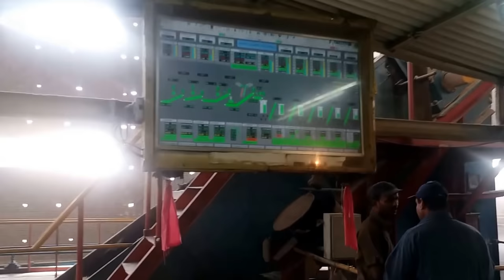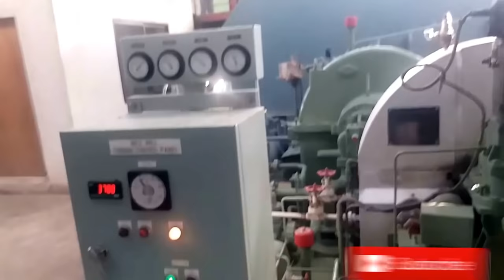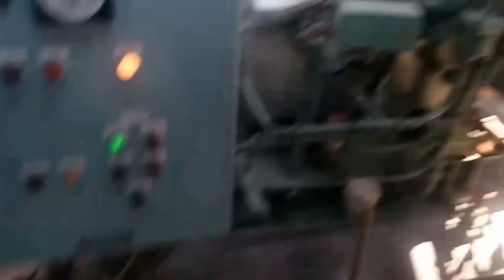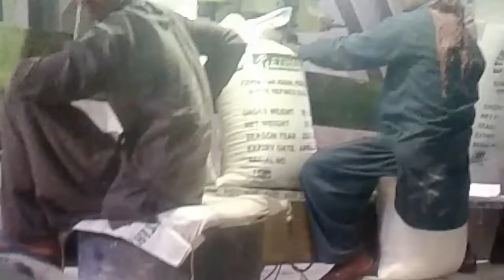Visit Trip In A Sugar Mills (industry)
This video is a simple visit trip in a sugar Mills industry. in this video i will show you simple process of cane feeding, feeding table, truck tippler, cane carriers, Mills house, crushing process of cane, juice filtering system, water mixer hot and cold, boiler house bagasse, sugar house,cooling towers, packing section.